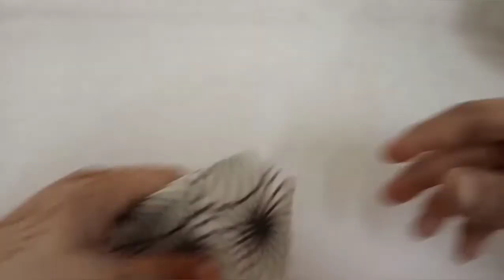Diy fabric face mask😷 with clear window-for deaf👂🔇and hard to hear person/handmade face mask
In this video🎥 you will learn to make
diy fabric face mask with clear window
handmade fabric face mask for deaf and hard of hearing patients
diy smile face mask
no sewing machine face mask
no pattern face mask
diy handmade face mask for elderly people with hearing disability
diy face mask for disable
diy fabric face mask for hospital
handmade face mask for children
Plzz do share with your family and friends
Plz appreciate my hard work in making of this video🎥